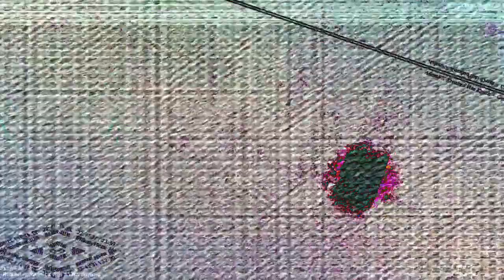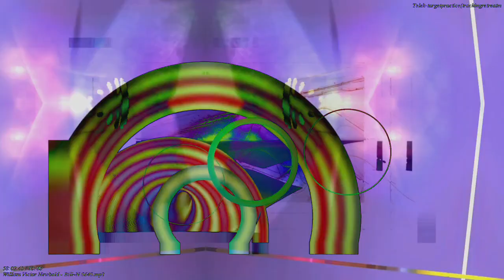[EPILEPSY WARNING] Movie 22 11 20 09h09m31s the 12m12s length video set *Photosensitivity Warning*